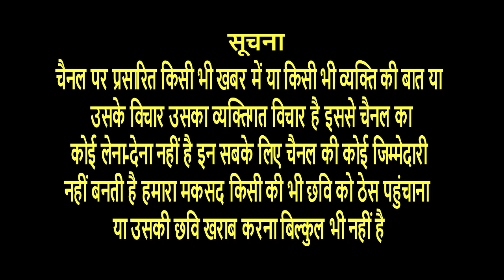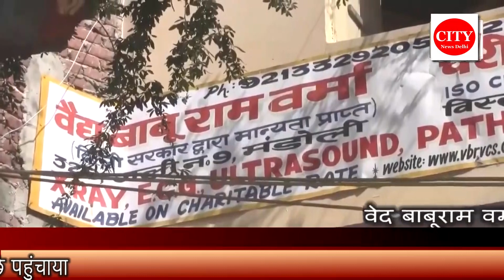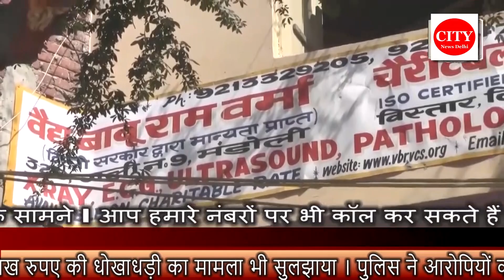CITY NEWS DELHI -दिल्ली की साइबर टीम ने तीन साइबर जालसाजो को किया गिरफ्तार ।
उत्तर पूर्वी दिल्ली की साइबर टीम ने तीन साइबर जालसाजो को किया गिरफ्तार । पुलिस ने 9,50 लाख रुपए की धोखाधड़ी का मामला भी सुलझाया । पुलिस ने आरोपियों की कब्जे से 7 मोबाइल फोन 22 सिम कार्ड 31 डेबिट कार्ड और अन्य दस्तावेज भी किया बरामद । पुलिस ने इन आरोपियों को गिरफ्तार कर सलाखों के पीछे पहुंचाया